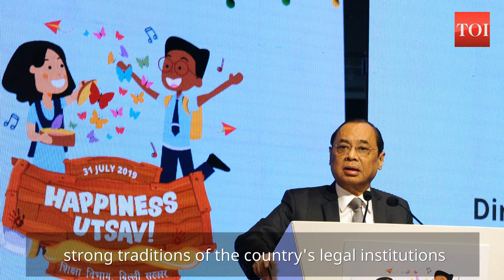Some groups, individuals showing belligerent behaviour: CJI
CJI Ranjan Gogoi has hit out at some groups and people who he says are indulging in belligerent and reckless behaviour. Speaking after laying the foundation stone of an auditorium of the Gauhati High Court, Gogoi however hoped that this was just a passing phase and these individuals and groups will be defeated by strong traditions of the country's legal institutions. Gogoi also cautioned judges saying public faith and confidence in judiciary is largely built on the basis of orders and judgements passed by the judges.